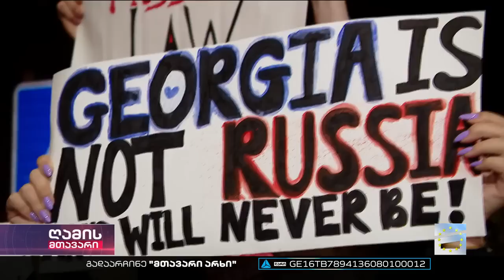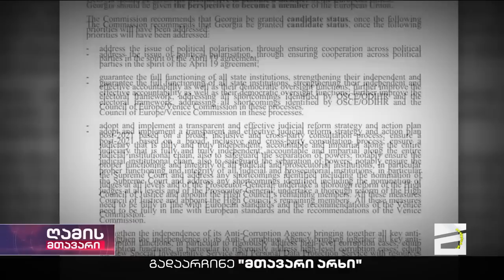ღამის მთავარი 21/03/2023 - II ნაწილი